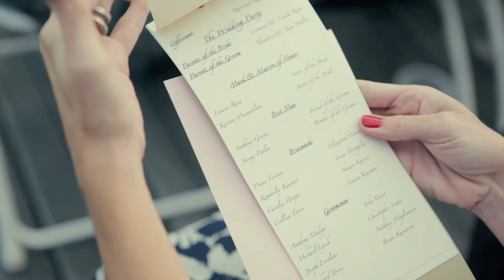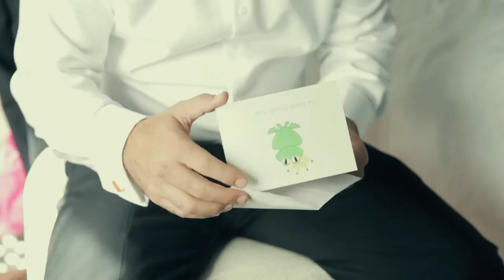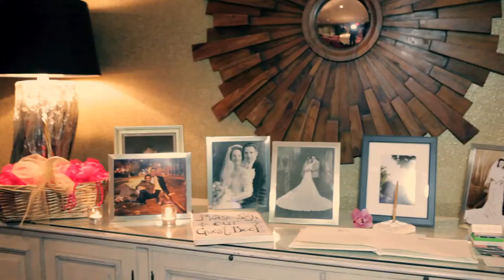Tara + Mike's Wedding Short Film | Atlantic City, NJ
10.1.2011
Tara + Mike were married at The Chelsea in Atlantic City, NJ
Wedding Short Film Full HD(1080p)
Film/Edit by Eric Cho
Camera 2 - Joseph Suh
Photography: Carolina Wahnish Rivera Photography
Location: Atlantic City, NJ
Cameras used - Canon 5DMKII
Lenses Used - 16-35L, 50, 100Macro, 24-70L, 70-200L
Cinematic support used - Glidecam 4000HD, DP Slider V720
Music Licensed through The Music Bed //